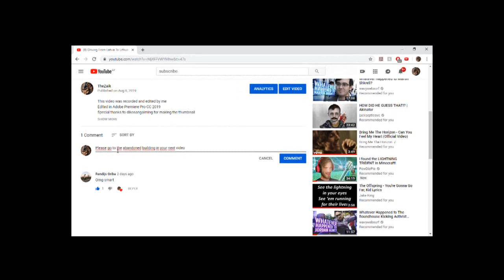Exploring Abandoned Building in Latvia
I know sequels aren't as good as the original but i still decided to upload

Filmed with HDR CX240E
If you have any questions ask in the comments i will be reading

Halsey - Gasoline (Oscar's Remix)